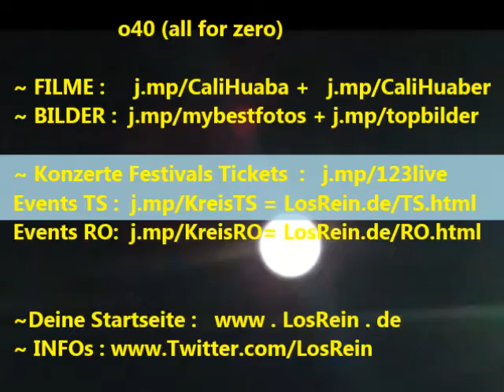Ausschreitung Fussball Belgrad EuroNews 25.04.15 ® 2015 HKH Webmaker ©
Meine Videos zu Ausschreitung Fussball Belgrad EuroNews 25.04.15 VIDEOTV